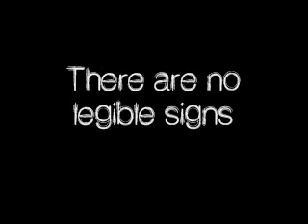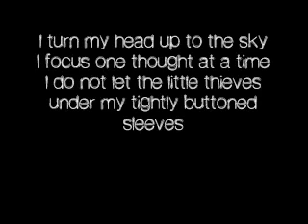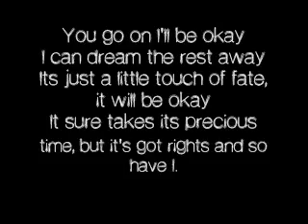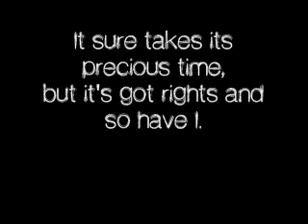Neopolitan Dreams - Lisa Mitchell - Partner With Us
Neopolitan Dreams - Lisa Mitchell
Partner With Us